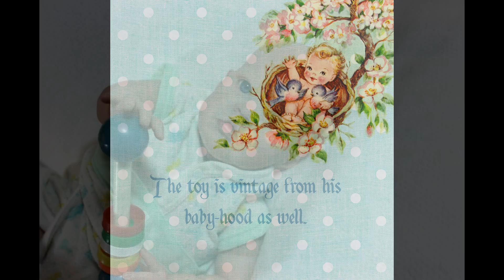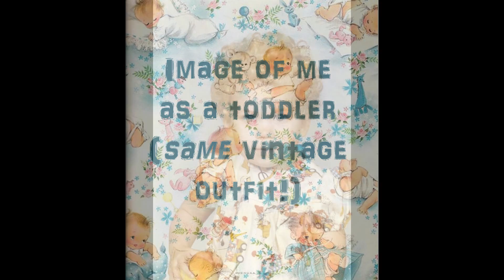"Back In Time" Vintage Reborn Tag Slideshow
This is for the "Back in time" vintage reborn tag created by Havinguon.  These are pictures of vintage outfits modeled by portrait reborn babies Rachel (me) and Jason (my husband).